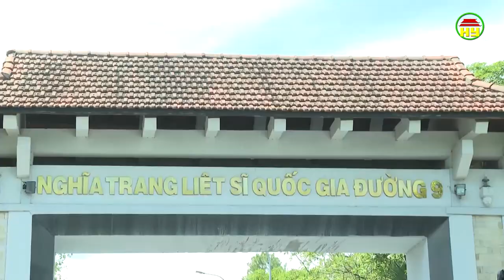Đoàn công tác tỉnh Hưng Yên dâng hoa, dâng hương viếng các anh hùng liệt sĩ tại Nghĩa trang QG.